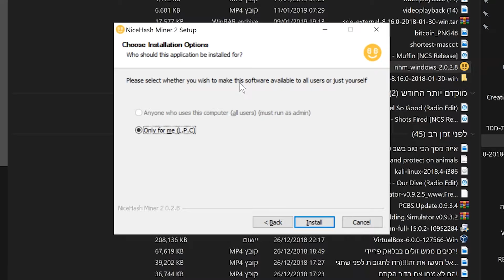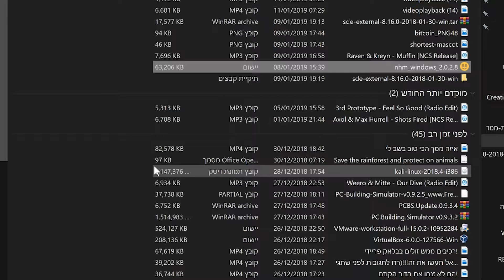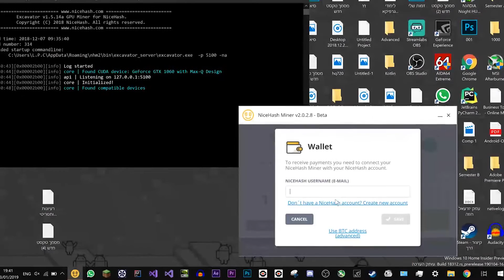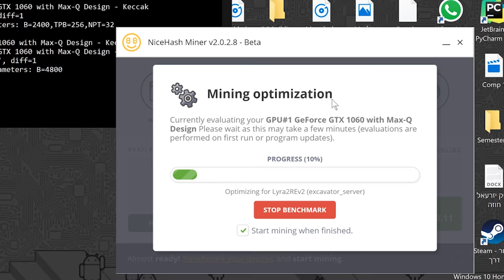כסף דיגיטלי | פרק 2 - איך להתקין נייסהאש (תוכנה לכריית ביטקוין)